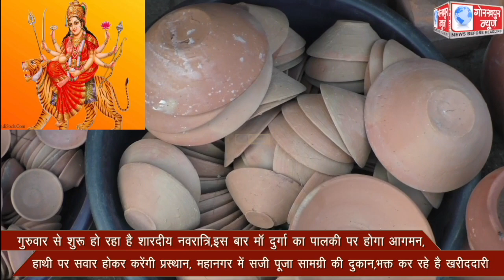गुरुवार से शुरू हो रहा है शारदीय नवरात्रि,इस बार मॉ दुर्गा का पालकी पर होगा आगमन,हाथी पर सवार होकर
गुरुवार से शुरू हो रहा है शारदीय नवरात्रि,इस बार मॉ दुर्गा का पालकी पर होगा आगमन,हाथी पर सवार होकर करेंगी प्रस्थान, महानगर में सजी पूजा सामग्री की दुकान,भक्त कर रहे है खरीददारी